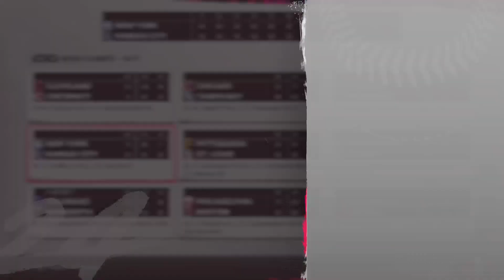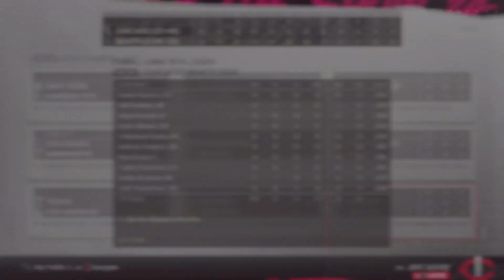ACBBL 6-11 Box Scores